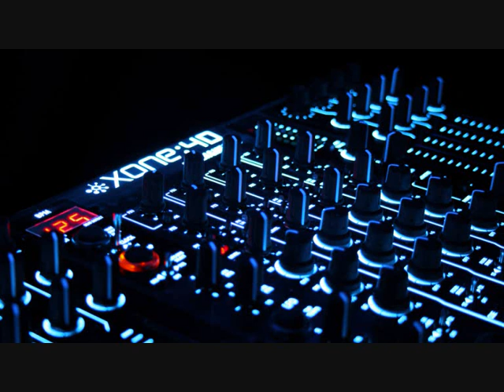Dj Hazard - Psychedelic